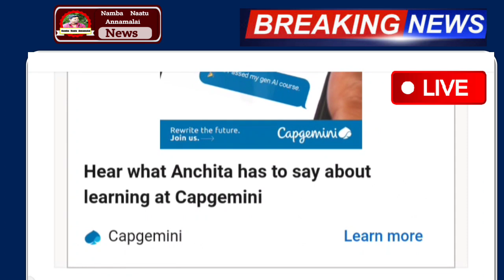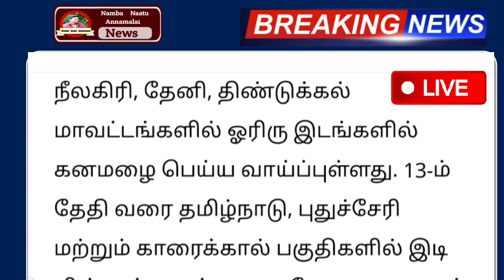9 மாவட்டம் இடி மின்னலுடன் அடுத்த 3 மணி நேரம் கனமழை எச்சரிக்கை | weather | today news | rain news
9 மாவட்டம் இடி மின்னலுடன் அடுத்த 3 மணி நேரம் கனமழை எச்சரிக்கை | weather | today news | rain news